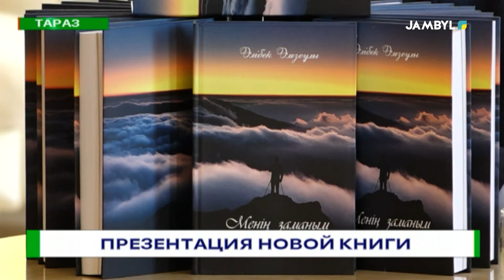ПРЕЗЕНТАЦИЯ НОВОЙ КНИГИ